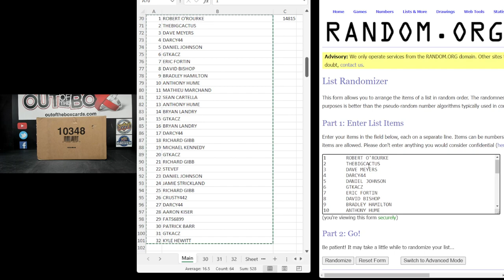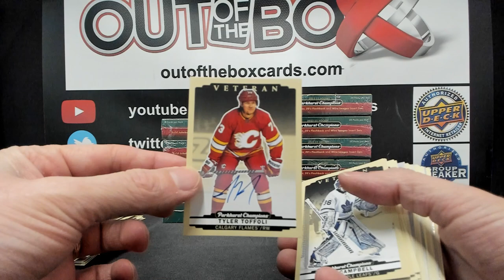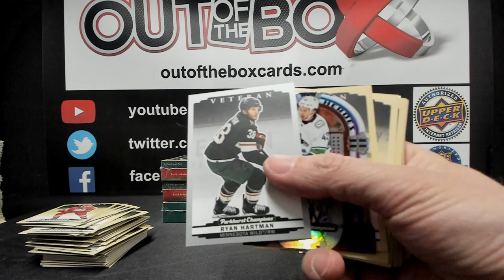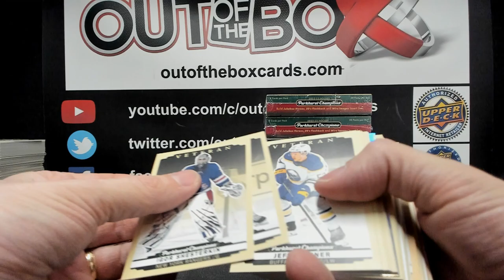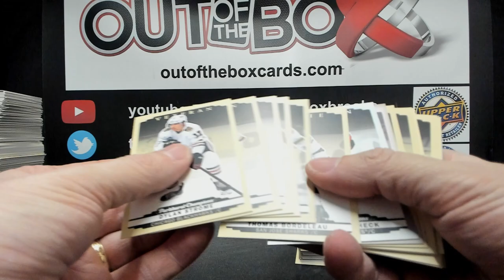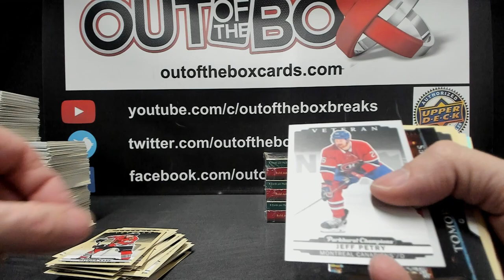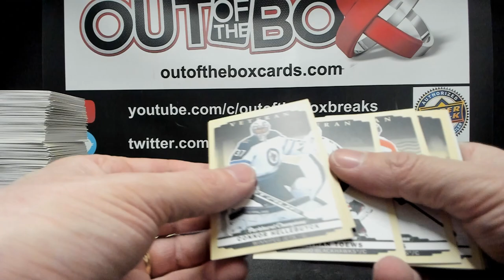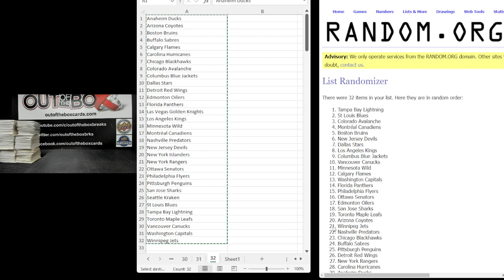Out Of The Box Group Break #14815 2022-23 PARKHURST CHAMPIONS 12 BOX CASE TEAM RANDOM